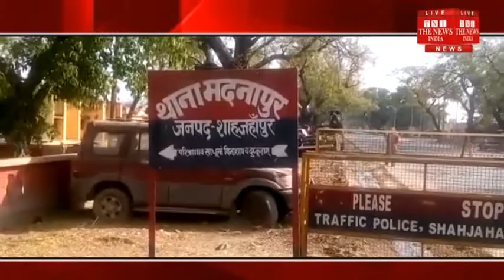[uttar pradesh]/ Strike the young man into the house and with great ruthlessness THE NEWS INDIA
उत्तरप्रदेश के शाहजहांपुर जिले के मदनापुर थाना क्षेत्र के गांव मथाना में जहाँ लगभग 27 वर्ष से दबंग कोटेदार विजयबहादुर सिंह के पास कोटा है।दबंगई का आलम यह है की गरीबो के राशन कार्डो को कोटेदार अपने पास
ही रोके रहता और जब मन हुआ तो महीना दो महीना में आधा राशन बांटा और कार्डो पर पुरे साल की का बितरण दर्ज कर दिया।मामल तब बिगड़ गया जब गांव के ही एक युवक ने हिम्मत कर उसकी दबंगई और राशन बितरण में हो रही धांधली की शिकयात अधिकारियो से कर दी